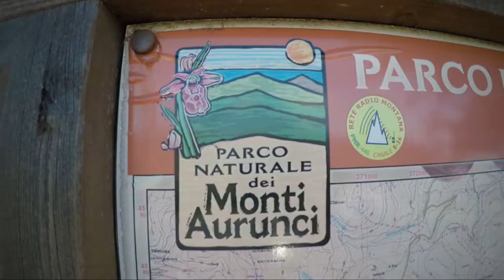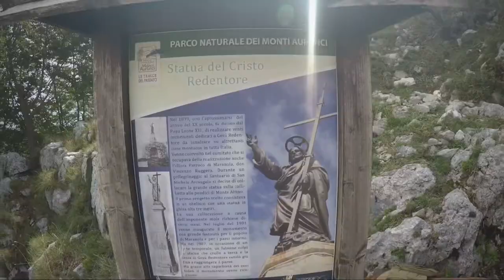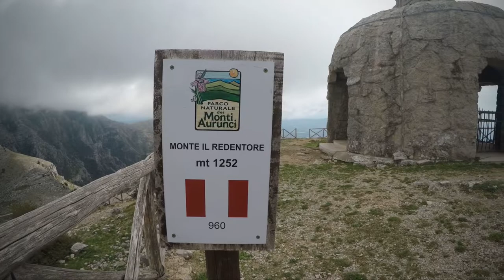Eremo di San Michele Arcangelo come raggiungerlo, percorso completo fino alla Cima del Redentore.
Ci troviamo in Lazio e affronteremo uno dei sentieri più conosciuto dei Monti Aurunci sia per gli aspetti storici e religiosi che per quelli paesaggistici ed ambientali.

Partiamo dal Rifugio Pornito quota 810 metri sul livello del mare, a Maranola, e passando per l’Eremo di San Michele Arcangelo, incastonato nella roccia, si prosegue poi per arriva sulla cima dove svetta la statua del Cristo Redentore 1252 m.

Qui in cima la vista è spettacolare sul golfo di Gaeta e di solito si può godere di un panorama che abbraccia il Vesuvio e il Circeo come è capitato a me in una giornata limpida di vedevano anche le isole di Capri e Ischia.